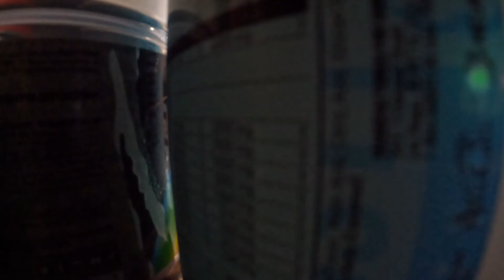8 Week Workout Challenge | Getting Back to Fit | 2024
Don’t Forget to Check us out!

GYM MUST HAVES
Barbell Clamps 2” Locking
Under Armor Project Rock bag
Nike Metcon Shoes
Bose Quietcomfort Earbuds II

THE GEAR
Main Camera - Sony A6700
Second Camera - GoPro Hero 10
Mics Rode VideoMic Pro
Rode VideoMicro II
Rode Wireless Go (White)